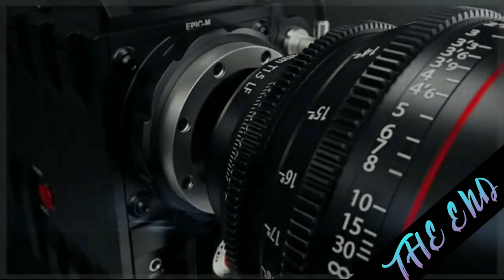Pleasant sea shore daily premiere